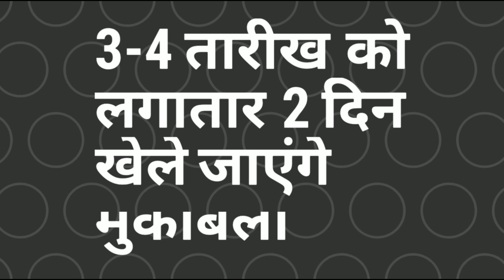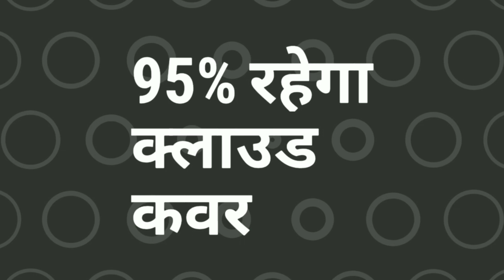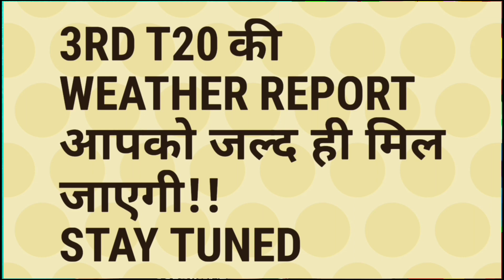IND vs WI : Weather Report & Rain Prediction For 1st T20 | IPL 2020 | MY Cricket ProductionInd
Watch the full weather report on the 1st and 2nd T20 match between India and Windies at Florida USA just before the IPL 2020 and IPL Auction.